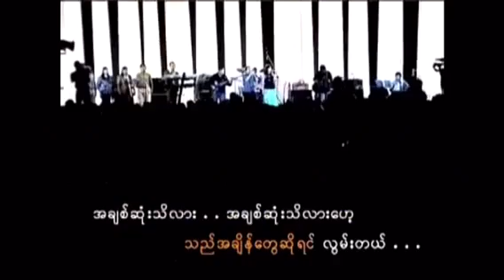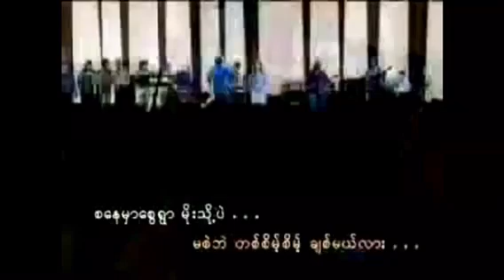Hay mar nay win songs 05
Hay mar nay win songs